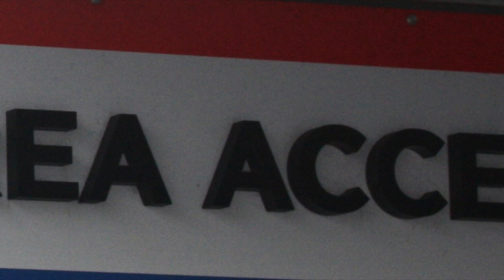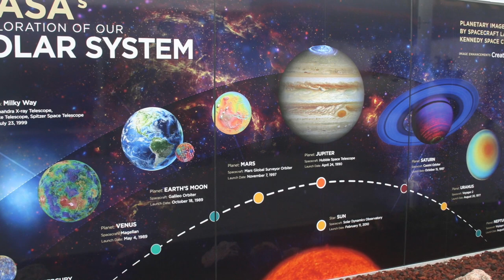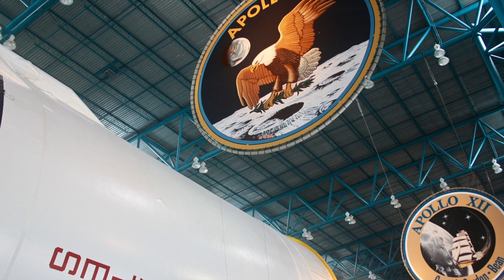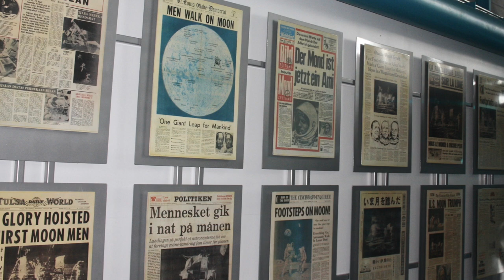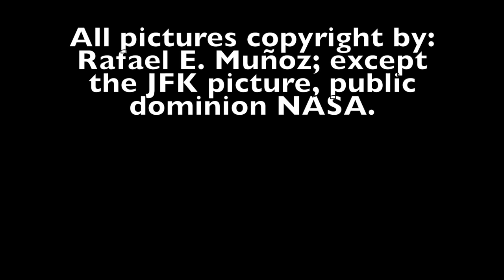PAD 39B (The Betamax Generation) Remix by: dop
Tribute to the 50th Anniversary of the arrival of man on the moon and the people who made it possible